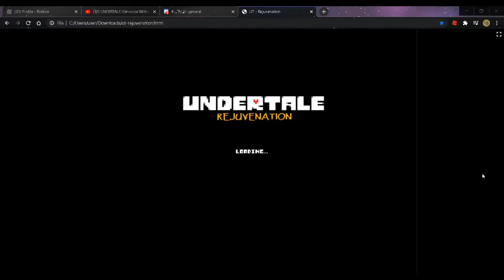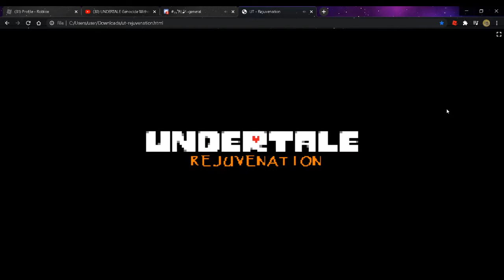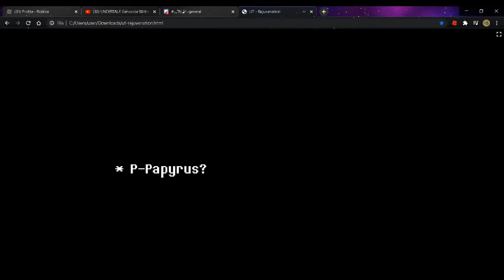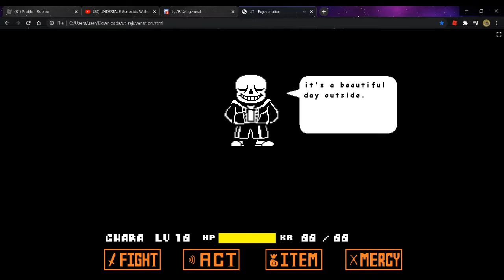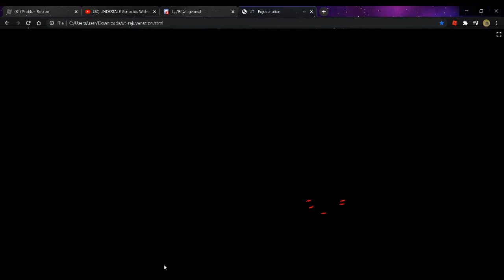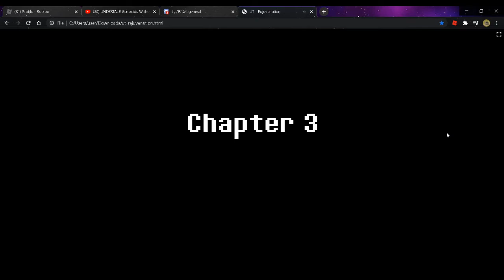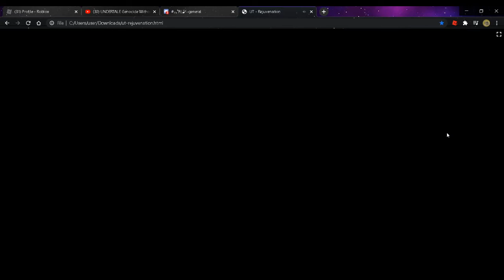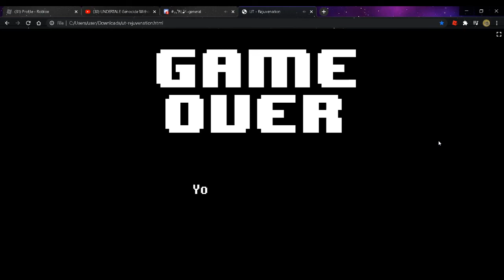Undertale Rejuvenation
Today's video was different and it was about Undertale Rejuvenation!